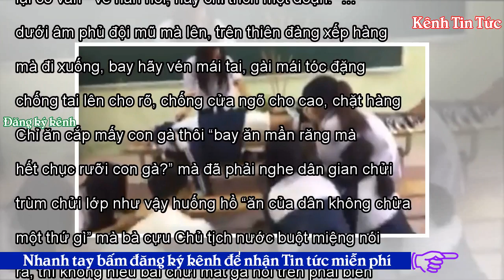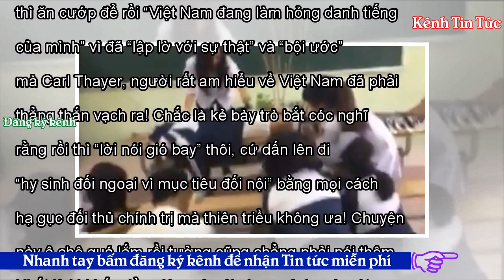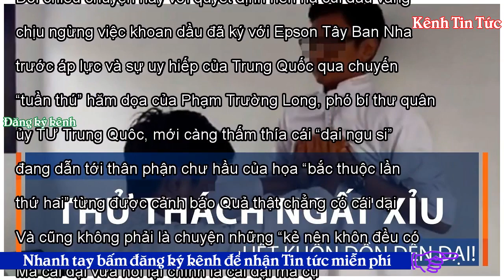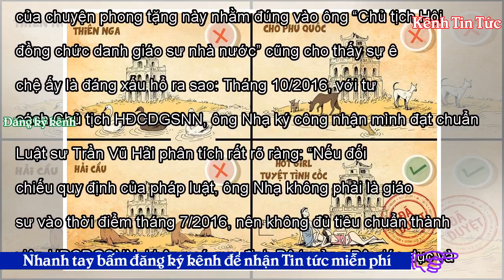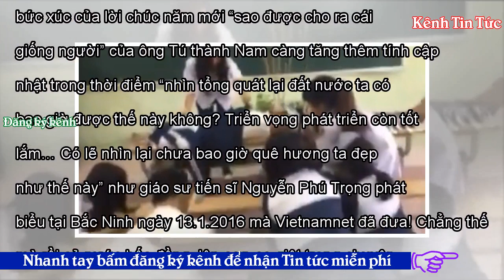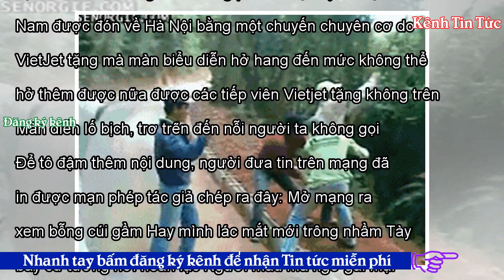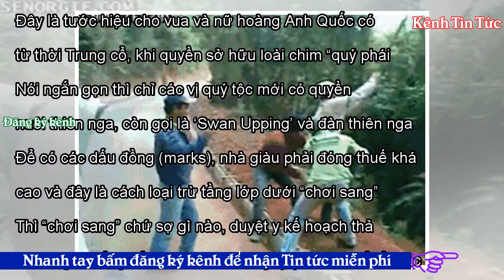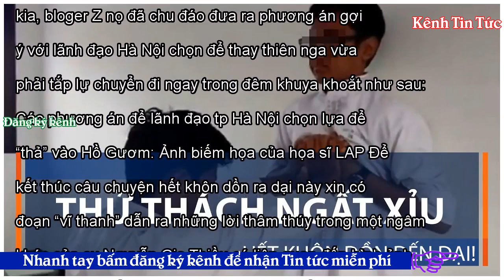Hết khôn dồn đến dại - Kênh Tin Tức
Tweet Share 0 +1 Pinterest 0 Email Tương Lai 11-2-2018 Mênh mông thế sự để gió cuốn đi số 32 Năm hết Tết đến mà cứ đổ đốn phơi ra những chuyện dại dột để cho người ta chửi! Trước đây thời mồ ma phong kiến thực dân đã từng có bài chửi mất gà chua ngoa hết cỡ mà lại có vần   vè hẳn hoi, hãy chỉ trích một đoạn: “… dưới âm phủ đội mũ mà lên, trên thiên đàng xếp hàng mà đi xuống, bay hãy vén mái tai, gài mái tóc đặng chống tai lên cho rõ, chống cửa ngõ cho cao, chặt hàng rào cho thấp để mà nghe tau chửi đây nè…”. Chỉ ăn cắp mấy con gà thôi “bay ăn mần răng mà hết chục rưỡi con gà?” mà đã phải nghe ...